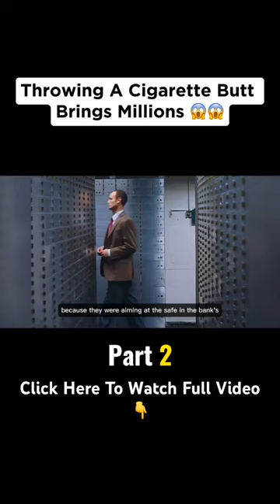Movie Recaps#shorts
Gain fresh insights into filmmaking techniques through our detailed movie breakdown.

Movie Name - The Heist of the Century
2020 ‧ Crime/Comedy ‧ 1h 54m
🎥 About Us:
Dive into the world of English cinema with our engaging movie reviews! Whether you're a devoted cinephile or a curious viewer, we're here to provide insightful analyses, opinions, and discussions about the latest Movie releases. From blockbuster hits to hidden gems, we've got you covered.

🔍 What We Offer:
🌟 In-Depth Reviews: Join us as we delve deep into the storyline, characters, direction, and performances that make each english movie a unique masterpiece.

📢 Join the Community:
If you're ready to embark on a cinematic journey through english cinema, My channel is your go-to channel. Join us in celebrating the magic of storytelling, one movie at a time. See you at the movies! 🎉🎞️